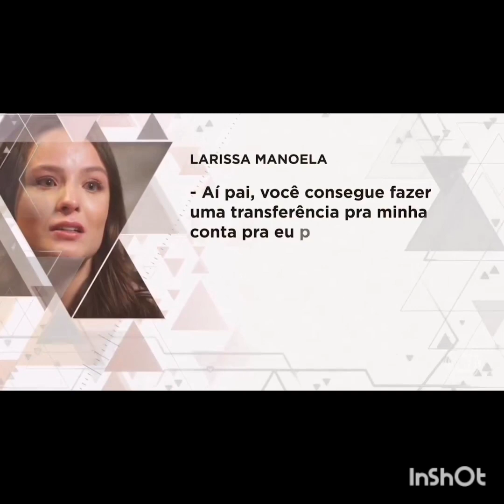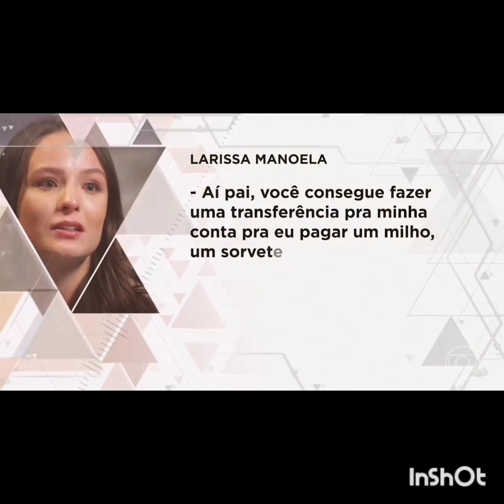Larissa Manoela no fantástico